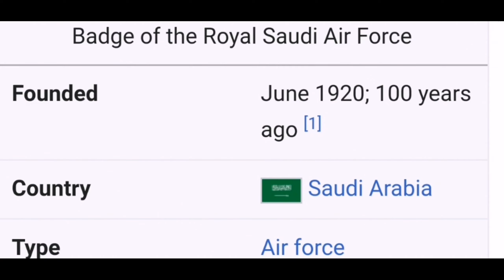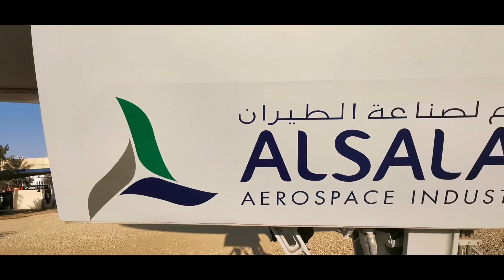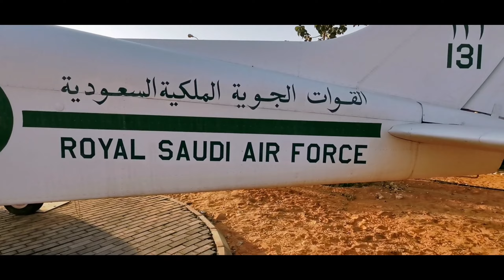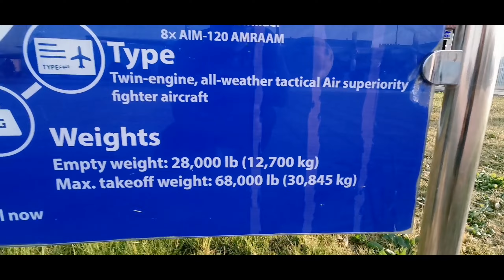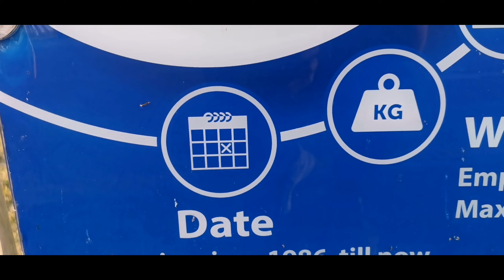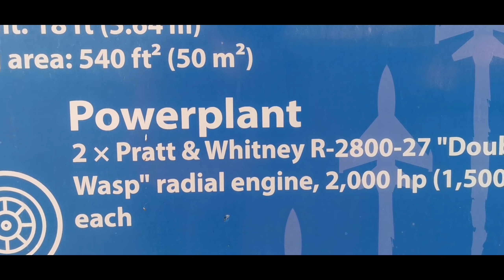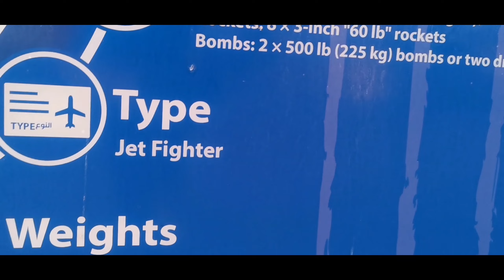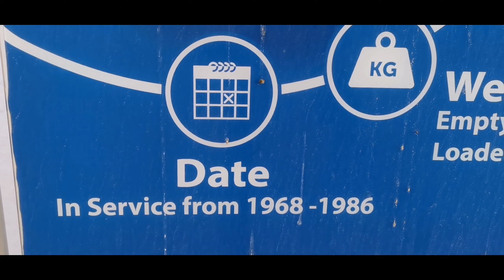mga pandigma sa himpapawid noong panahong 1960's sa wakas nakita ko din at nahawakan